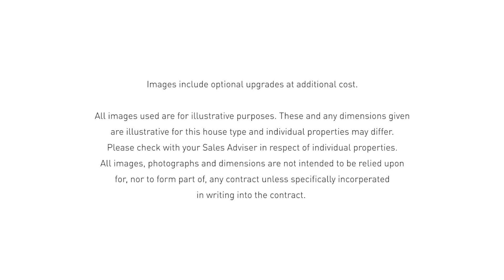David Wilson Homes - Discover the Glenbervie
Discover the Glenbervie, a bright and stylish 4 bedroom home from David Wilson Homes.